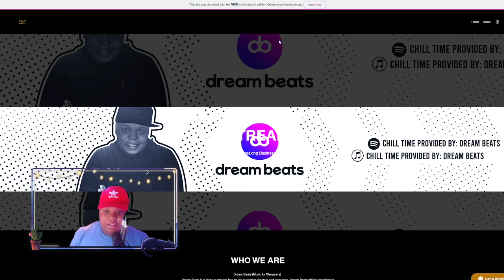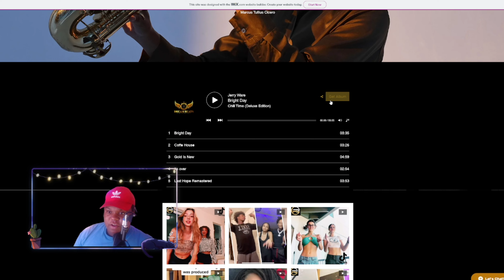CALL OF DUTY VANGUARD PS5 Walkthrough Gameplay Part 3 - REQUIEM (COD Campaign)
PS5 Call of Duty Vanguard Walkthrough Gameplay Part 3 includes a PS5 Review and Story Campaign Mission 3 for PlayStation 5, PS5, Xbox Series X and PC of COD Vanguard 2021 Story Campaign.

Music in video from Dream Beats free copyright music for you Listen here:
Listen to the songs from our (Chill Time Album")

Quality: 4K Video
🔔 Turn on the bell 🔔
 @TikTok Highlights- EPG Studios

▬▬▬▬▬▬▬▬▬▬▬▬▬▬▬▬▬▬▬▬▬▬▬▬▬▬▬▬v